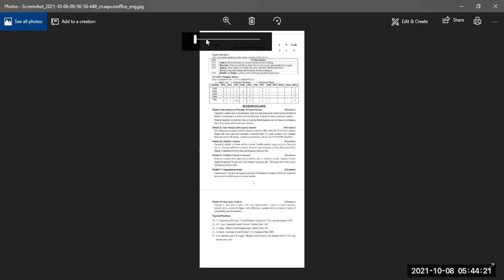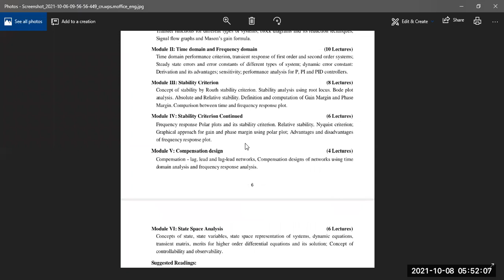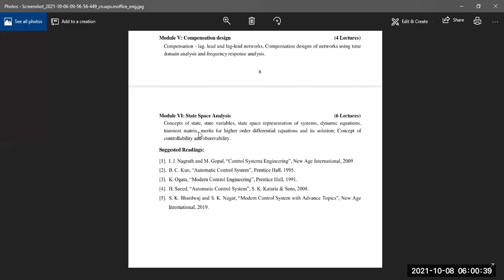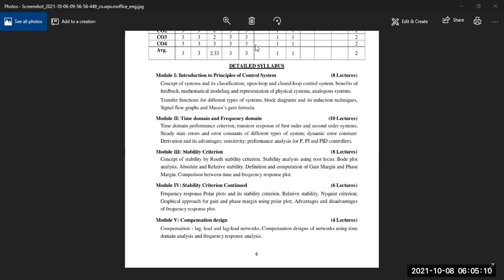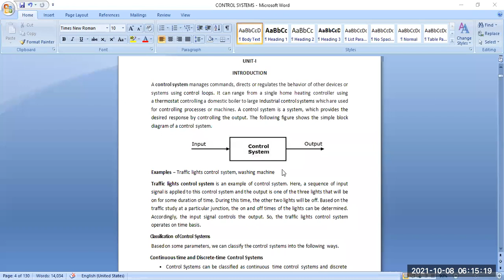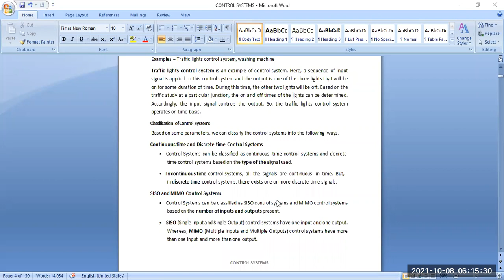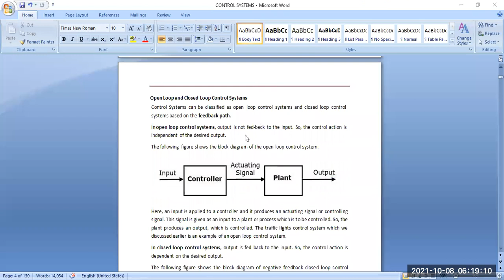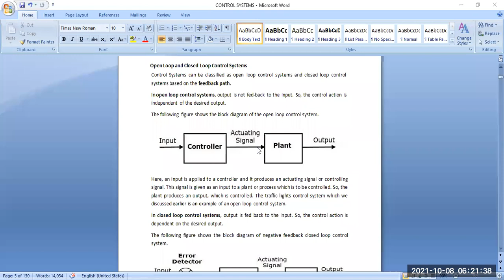Control System-EE+ECE-5'th Sem-DKD-08/10/2021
Outline of syllabus & Introduction part